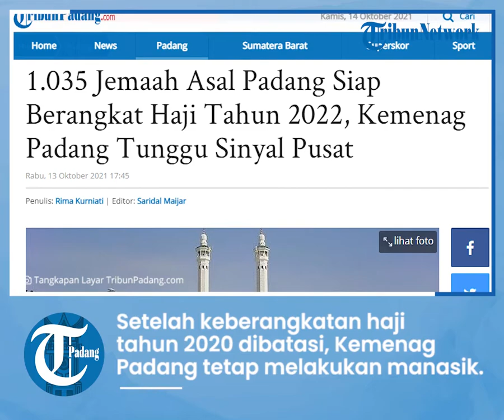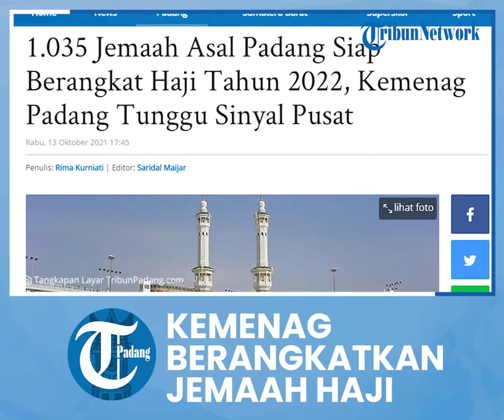Di Masa Pandemi Kemenag Kota Padang Berangkatkan 30 persen dari 1.035 Orang Jemaah Haji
TRIBUN-VIDEO.COM - Kepala Kantor Kemenag Kota Padang, Edy Oktafiandi mengatakan, sebanyak 1.035 orang jemaah yang tertunda akan diberangkat haji tahun 2022 nanti.

"Dalam rangka pemberangkatan haji tahun 2022, kita akan memberangkatkan jemaah yang tetunda sebanyak 1.035 orang," kata Edy Oktafiandi, Rabu (13/10/2021).

Menurutnya, secara prinsip, Kemenag dan Pemko Padang sudah siap memberangkatkan jemaah haji.